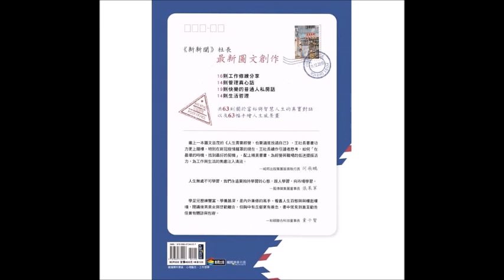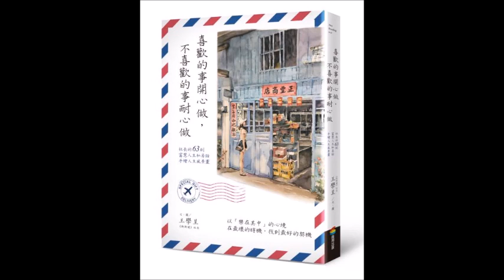2021.09.10 理財生活通 專訪【喜歡的事開心做，不喜歡的事耐心做】王學呈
人生無法計畫，重點是抉擇。
今天來賓歷練豐富、學養甚深，新書中充滿豐富的人生私房話，
一起來分享他的人生修練歷程~喜歡的事開心做，不喜歡的事耐心做

現場來賓：風傳媒集團合夥人 兼《新新聞》社長  王學呈

‹ 喜歡的事開心做，不喜歡的事耐心做 ›
作者： 王學呈
出版社：商周出版
出版日期：2021/07/01

理財生活通、王學呈、喜歡的事開心做、夏韻芬、不喜歡的事耐心做、開心、耐心、抉擇、新新聞、風傳媒、私房話、人生、生活哲理、修煉、富慧人生、職場

FM103.1 嘉義
FM107.3 埔里